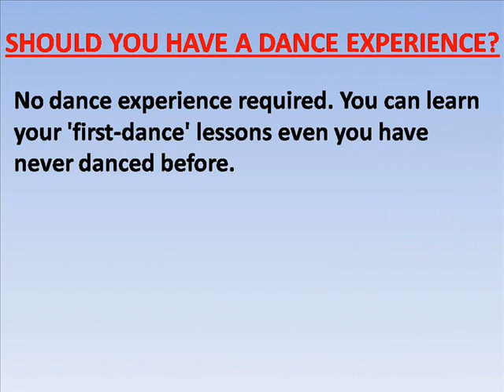First Dance Lessons in Sri Lanka